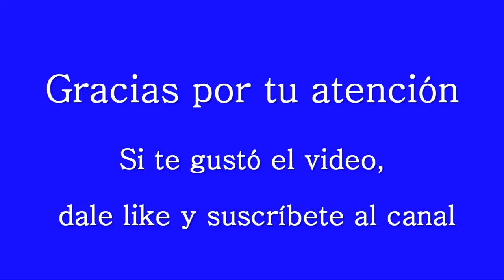Trenes locales de la Línea Roca (mayo 2020)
Trenes locales chinos de la Línea General Roca circulando entre las estaciones de Lomas de Zamora y Banfield.